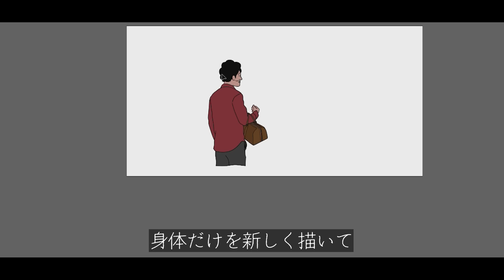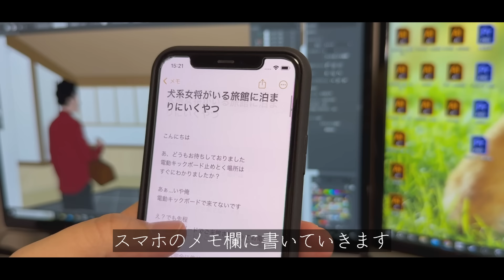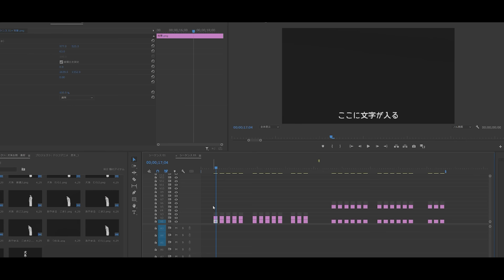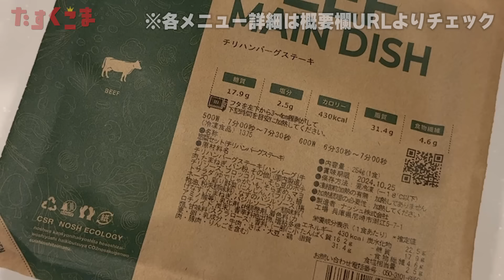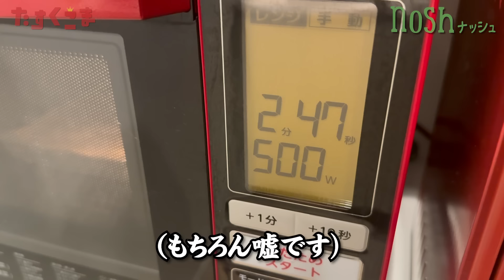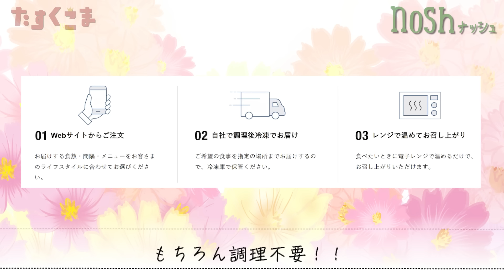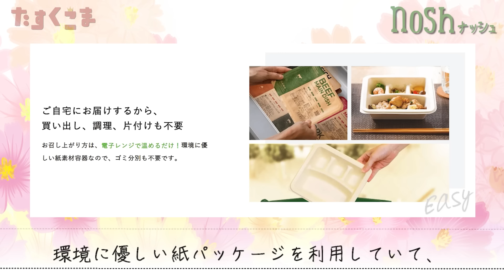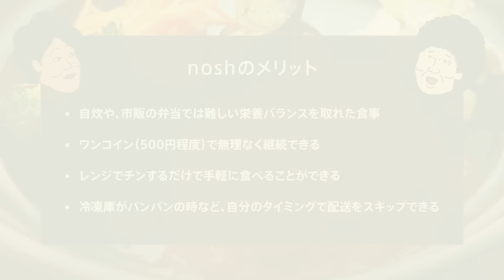【実写】孤独なドゥフアニメ作りルーティン【あと40kg痩せたダイエット裏話】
この動画をご視聴いただいた方限定で、全セットを初回購入時に¥2,000OFF、3回目購入時に¥3,000OFFでご購入いただけます！！

【関連動画】

★いっき見したい方はコチラ★

★過去の話★

アニメ制作　イラスト・内容・声　たすくこま

音源制作・MIX　イエティ吉澤

【実写】孤独なドゥフアニメ作りルーティン【あとダイエット裏話】